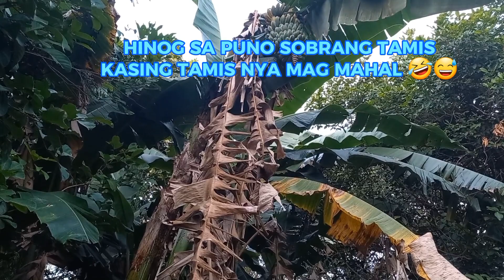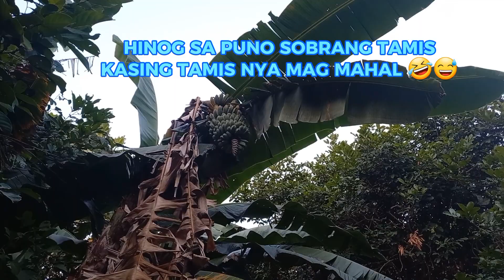SABA HINOG SA PUNO SOBRANG SARAP 😍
Nahinog na sa Puno, Muntik ng Maubos ng Ibon at Daga 😁